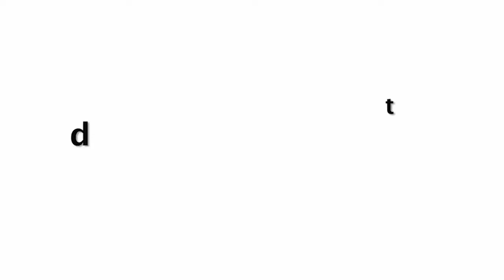Krishma Tanna Caught With Love Bites At Nach Baliye 9 Success Party